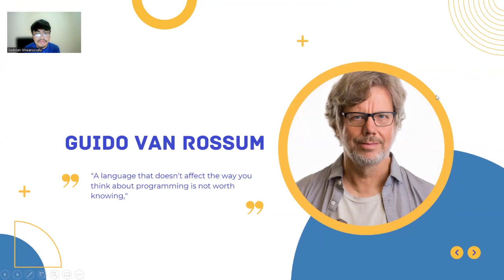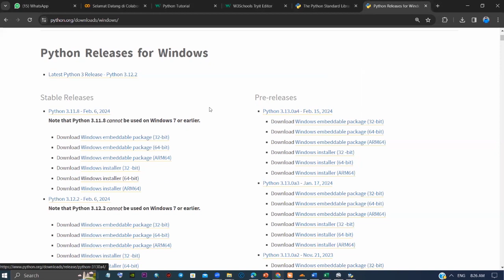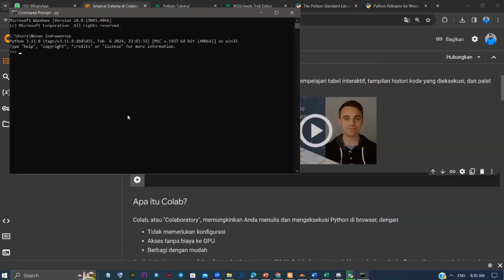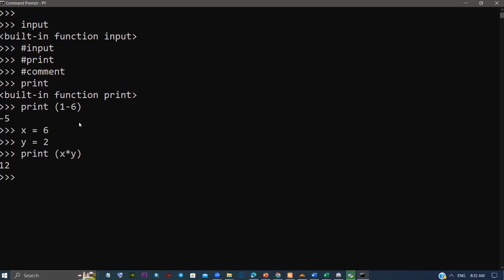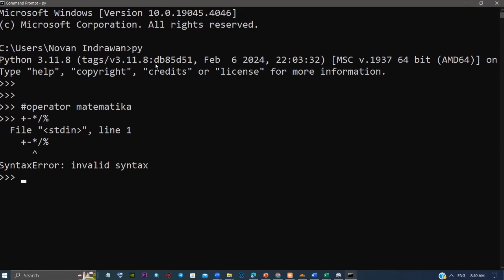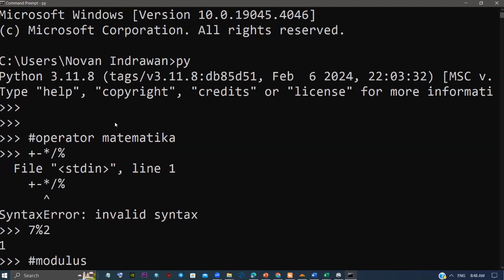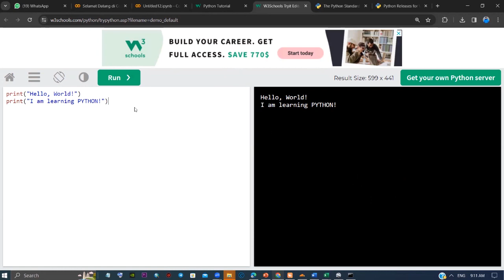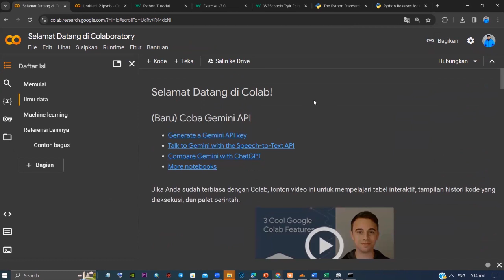Pengenalan Dasar Python | Kuliah Asinkronus